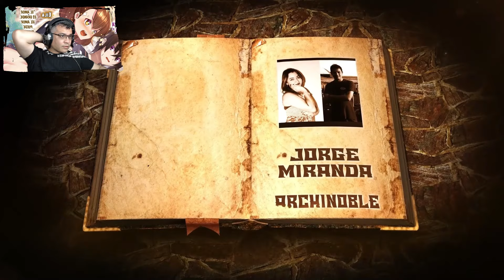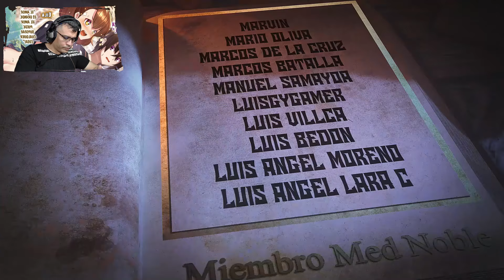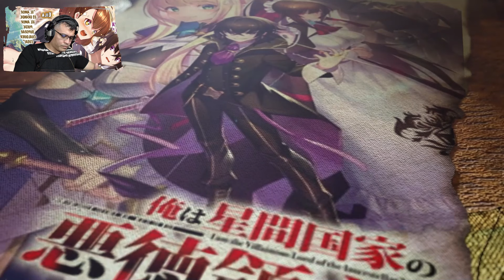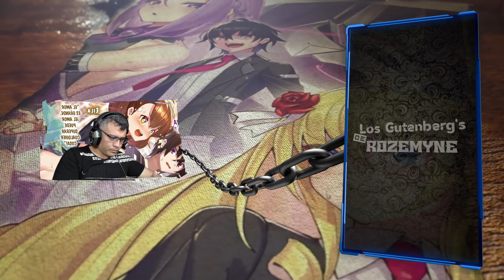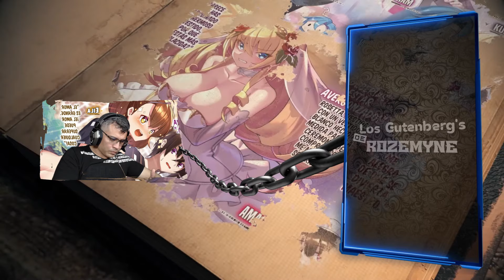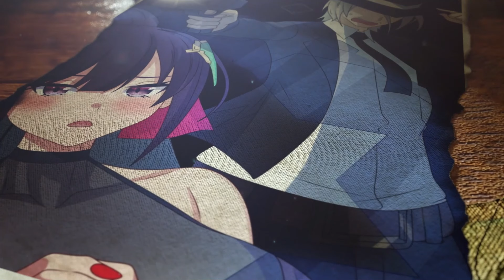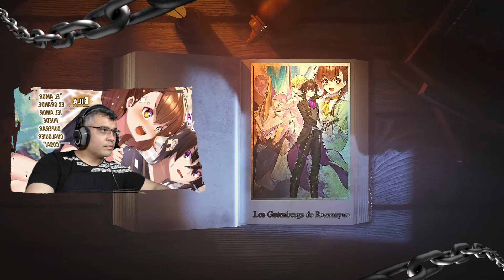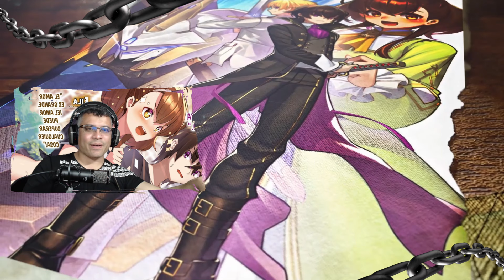El Plan de los Piratas Para Asesinar a Liam / V.02 - C06-2 /RESUMEN OreAku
la historia de liam avanza de forma muy interesante sin duda...

📋 Menu del Video:

⏲ 00:00 Introducción
⏲ 00:41 Inicio del Resumen